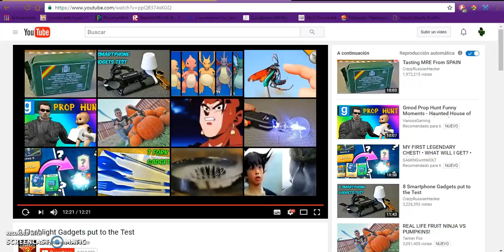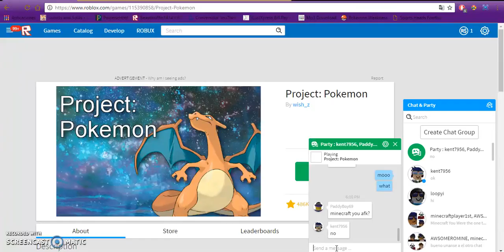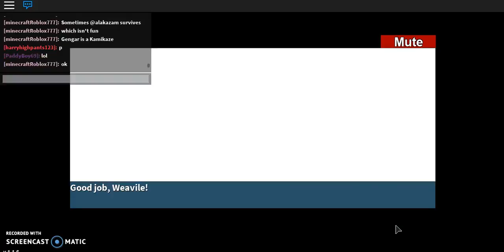Project Pokemon: How to Beat E4 Part 2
Thanks to kent7956, and PaddyBoy69 for being in my video, and shaddowcreeper, for giving me a Porygon-Z to get tagged.